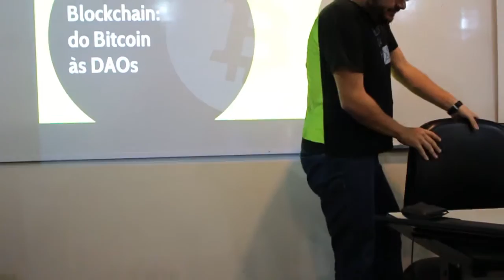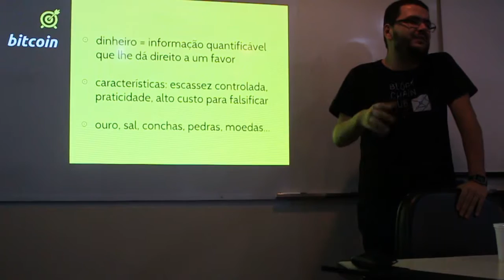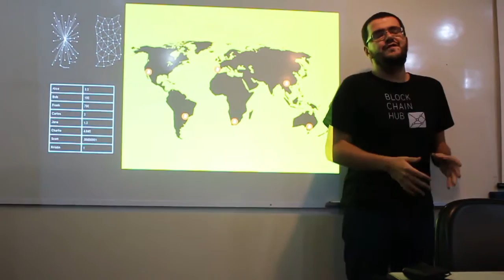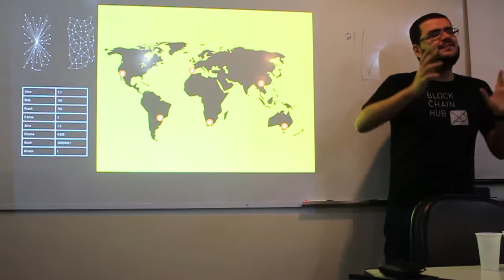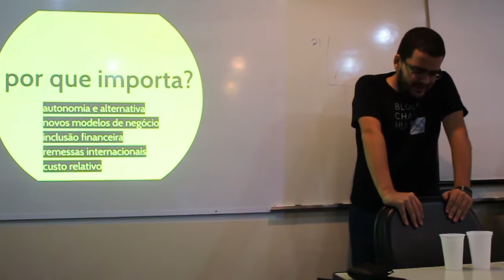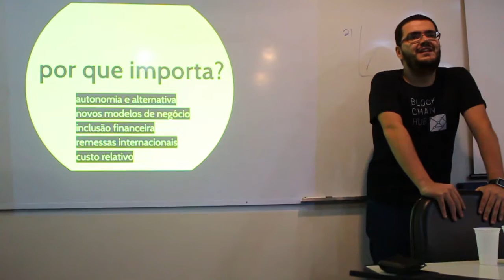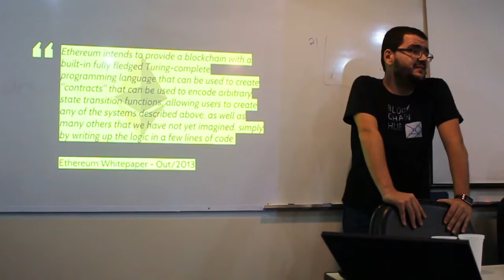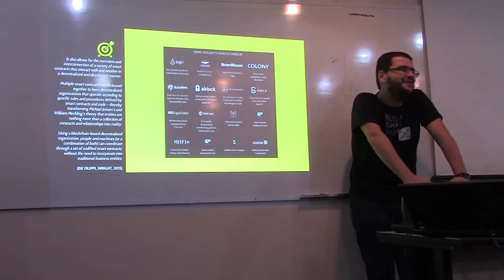Café & Chat | Blockchain e Bitcoin: perspectivas e desafios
Cada vez mais evidente, a adesão dos mercados financeiros a plataformas descentralizadas desafia os sistemas jurídicos contemporâneos por meio da criação de moedas, contratos e aplicativos independentes de qualquer jurisdição. Entender como funcionam essas tecnologias é o primeiro passo no sentido de repensar as fronteiras do Direito, a fim de integrar - e não segregar - a inovação ao universo jurídico.

Com a presença de Gabriel Aleixo (ITS Rio), Gustavo Grossi (Bitcoin.com.br), Pedro Vilela (IRIS) e Roberto Novaes (Sílex Sistemas), o evento ocorreu na Faculdade de Direito e Ciências do Estado da Universidade Federal de Minas Gerais, em 24 de maio de 2016.